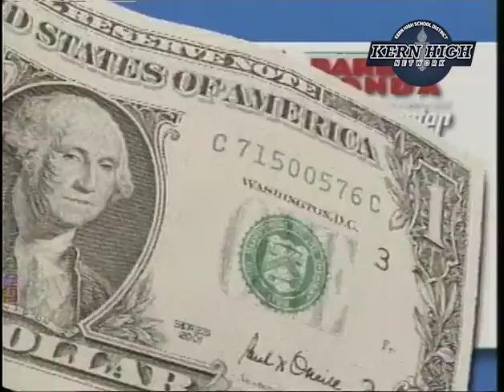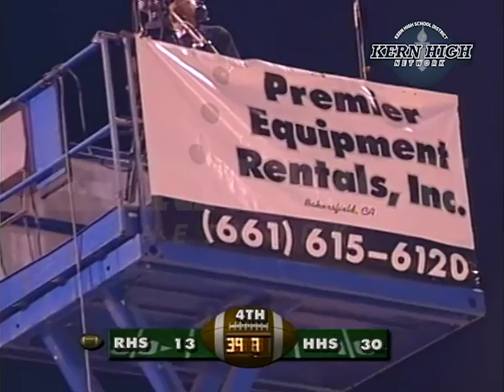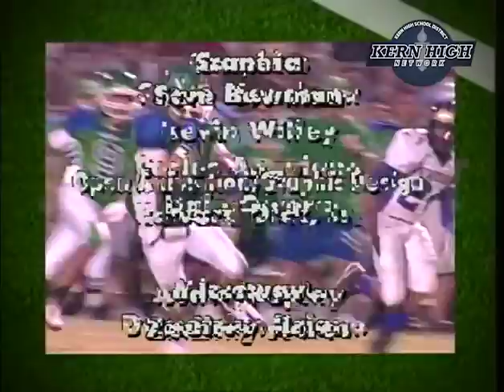Ridgeview vs Highland September 12, 2008